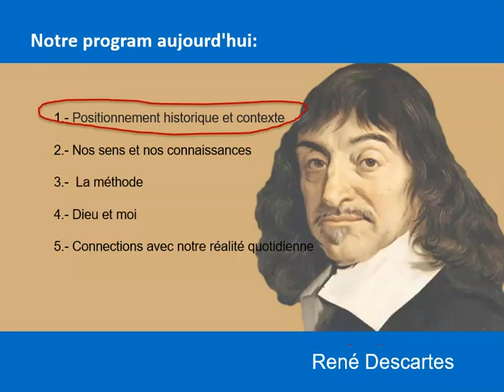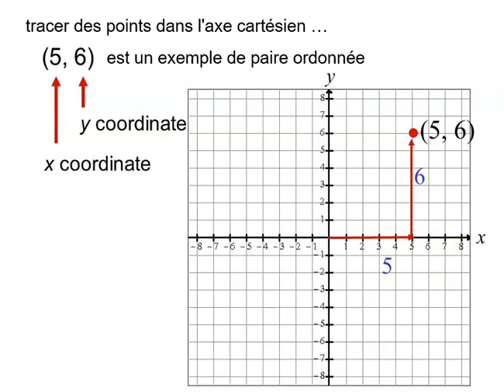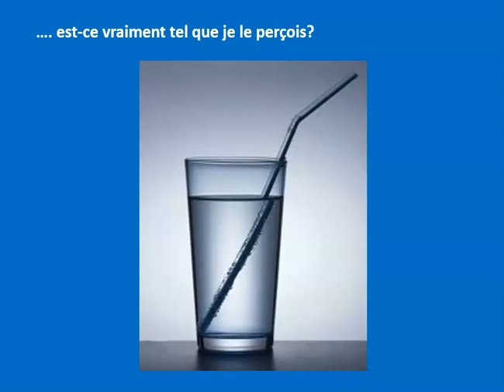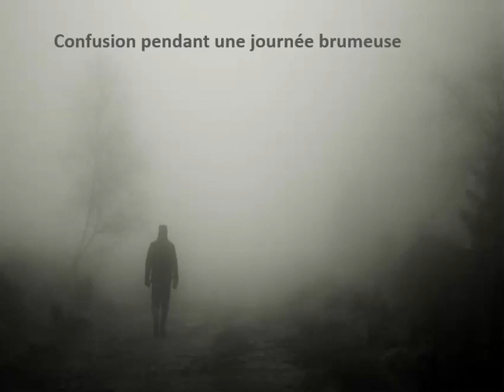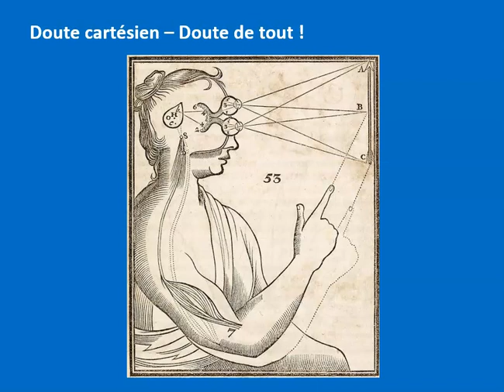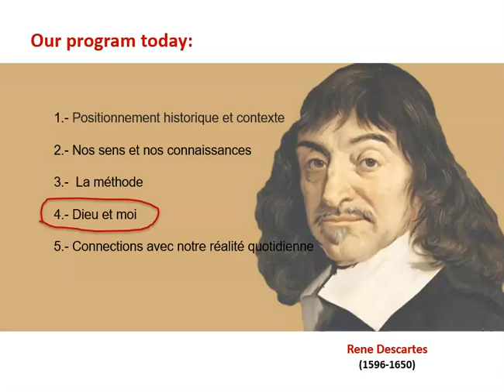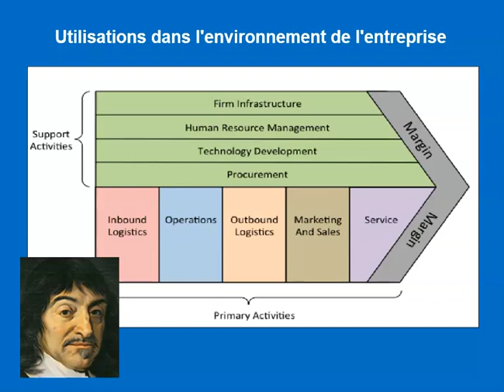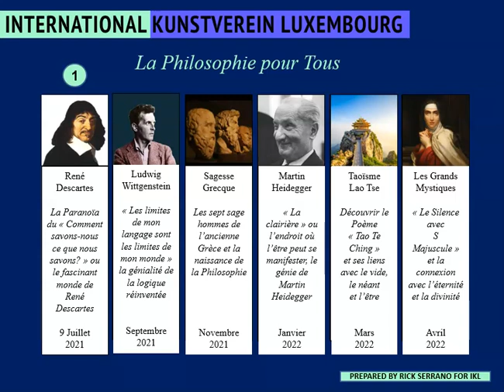IKL Conference No . 1 - René Descartes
The International Kunstverein Luxembourg presents the series of conferences "La Philosophie pour Tous", avec Rick Serrano. Today the 1st conference is "La Paranoïa du Comment-savons-nous-ce-que-nous-savons? ou le fascinant monde de René Descartes"